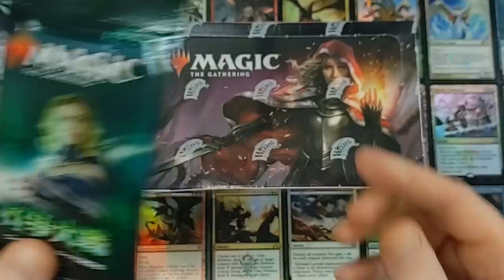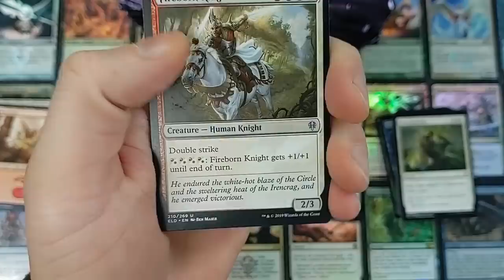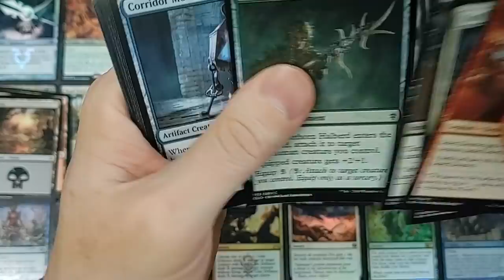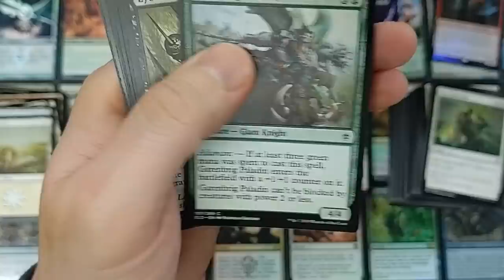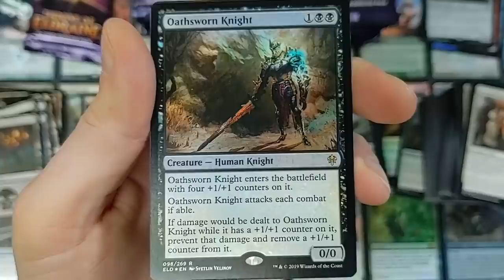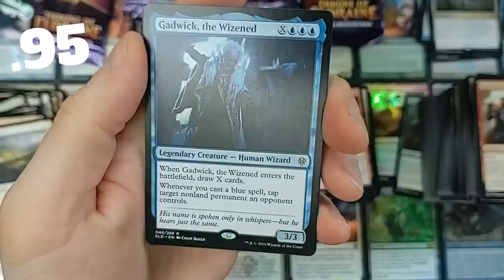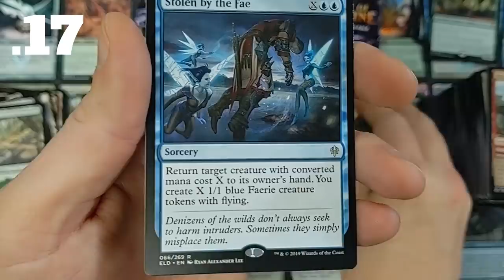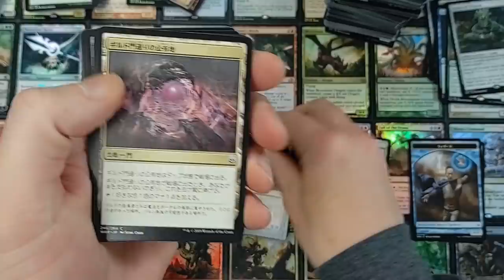MTG Throne Booster Box Scam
Joey Moss is out of control!  Telling fans their cards are worthless and keeps them.  This is an outrage!

-Fan Mail-